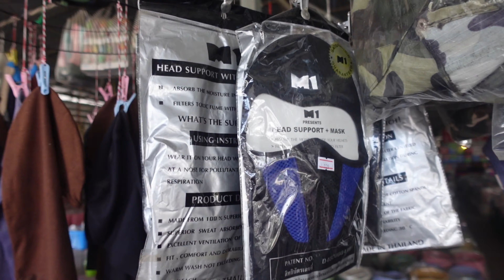Pretty Asian Girl And Dirty Old Man Get A Pig Inside A Car In Pattaya Thailand